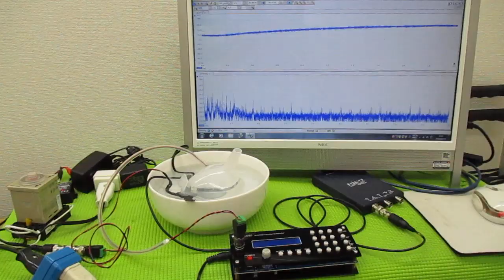メガヘルツの超音波発振制御プローブを利用した実験動画 ultrasonic-labo